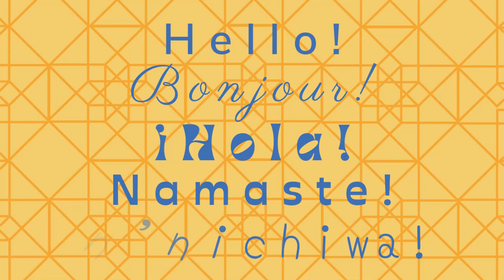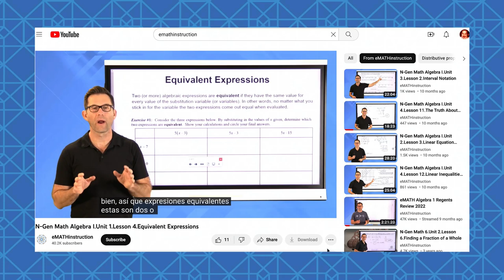How To: Subtitle eMATH Videos in Any Language